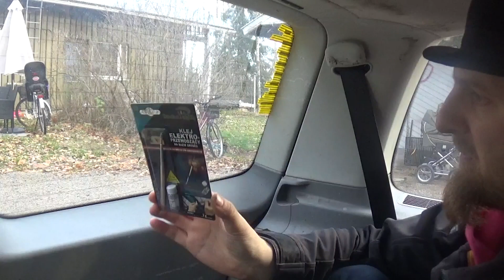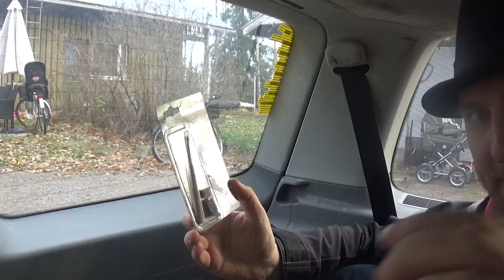takalasin lämmitin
Koitetaan korjata takalasinlämmitin sähköä johtavalla liimalla